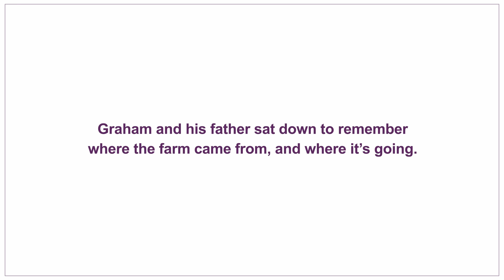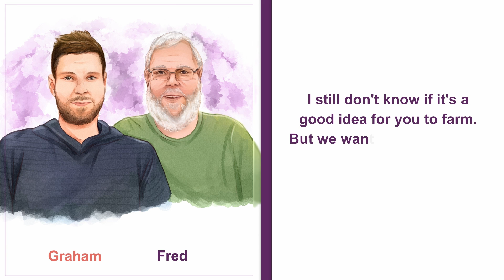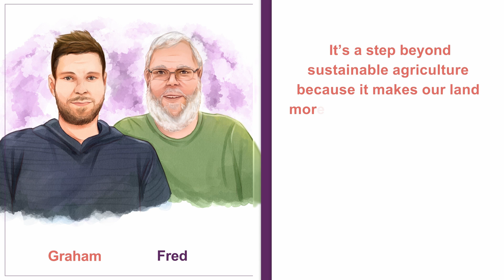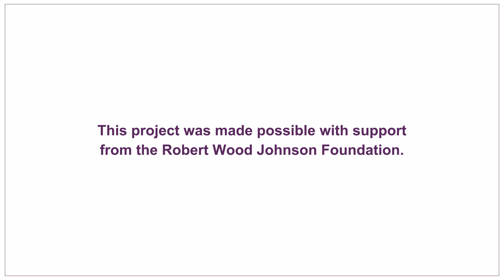Family Farmers Adapt to Climate Change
Fifth generation family farmer Fred Christensen has seen the impacts of climate change on his Nebraska farm. Floods and pests, both connected to climate change, have made it harder to make a living off the land. Fred and his son, Graham, discussed these challenges, how it affects mental health, and the climate-friendly adaptations they’re making.

Increased rainfall and snowmelt in early March 2019 led to extreme floods that ravaged the Midwest. In Nebraska, flooding put residents and their livelihoods in danger, leading to evacuations and over $440 million in crop losses.

But there is hope. Improving the way farmers use and manage soil through regenerative agricultural practices can help protect crops from climate change that is already underway from past emissions; capture and store carbon to reduce future climate change; and even make food more nutritious. Learn more and watch other videos in the series about health, climate and equity